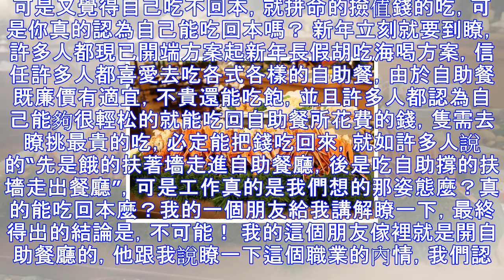吃自助餐都想賺回來，內部員工給你看看食材進價單，你就全明白瞭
好多人吃去吃飯都想一會兒把一切想吃的都吃到，這時分最合算的就是自助瞭，品種繁復。可是又覺得自己吃不回本，就拼命的撿值錢的吃，可是你真的認為自己能吃回本嗎？ 新年立刻就要到瞭，許多人都現已開端方案起新年長假胡吃海喝方案，信任許多人都喜愛去吃各式各樣的自助餐，由於自助餐既廉價有適宜，不貴還能吃飽，並且許多人都認為自己能夠很輕松的就能吃回自助餐所花費的錢，隻需去瞭挑最貴的吃，必定能把錢吃回來，就如許多人說的“先是餓的扶著墻走進自助餐廳，後是吃自助撐的扶墻走出餐廳”，可是工作真的是我們想的那姿態麼？真的能吃回本麼？我的一個朋友給我講解瞭一下，最終得出的結論是，不可能！ 我的這個朋友傢裡就是開自助餐廳的...